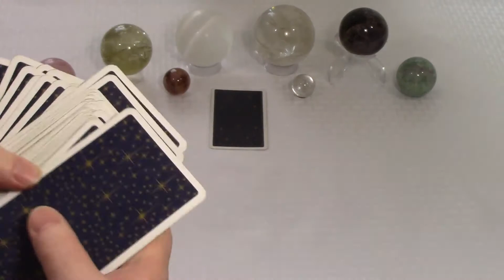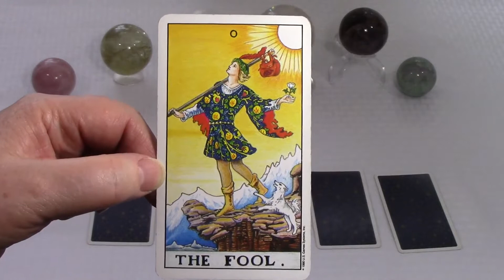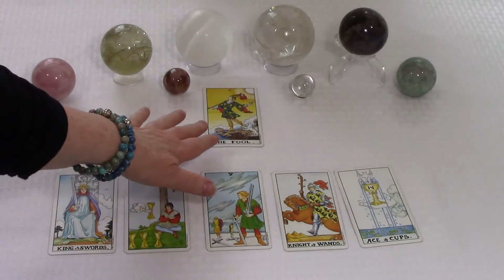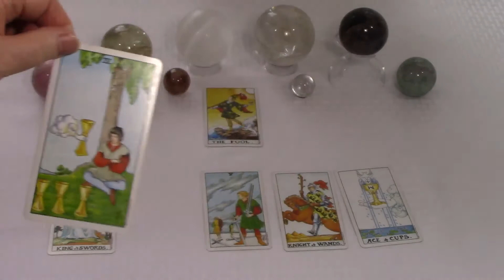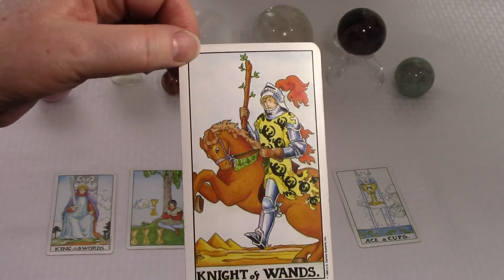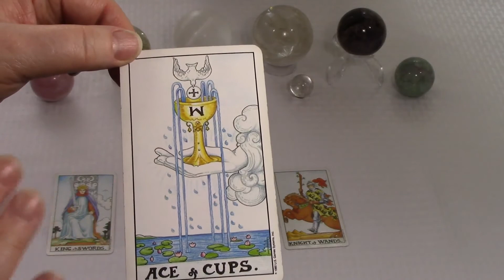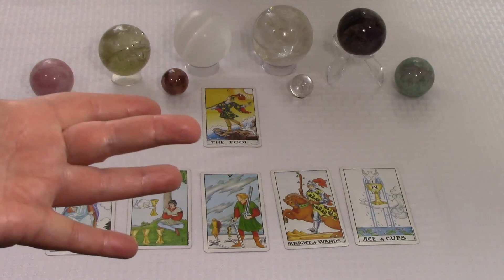Libra Monthly Reading for August 2020 ~ Spirit Pathways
Enjoy my August monthly reading for the energy of Libra. Make sure to watch your Sun sign, Moon sign, and Rising sign for the complete energy for you in August. These 3 signs work together and are your strongest influences.

Combine these with Spirit Pathways’ Weekly Readings for all the energy available for you to use and benefit from.

For a specific personal reading all the information is available on my website ~ Spiritpathways.net

If you are unsure of your Moon and Rising signs - drop me your name, birth date, birth time, and birth place (yes, I need all 4) on the contact form on my website ~ spiritpathways.net and I’ll email them to you.